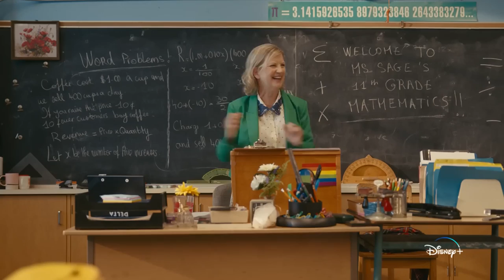WORLD'S BEST Trailer (2023) Utkarsh Ambudkar, Comedy Movie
WORLD'S BEST Trailer (2023) Utkarsh Ambudkar, Teen, Comedy Movie